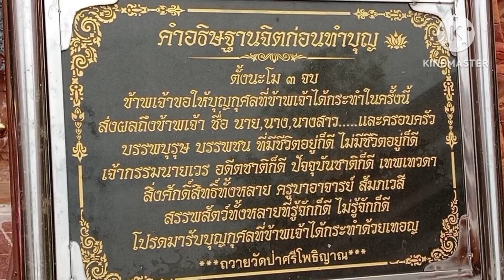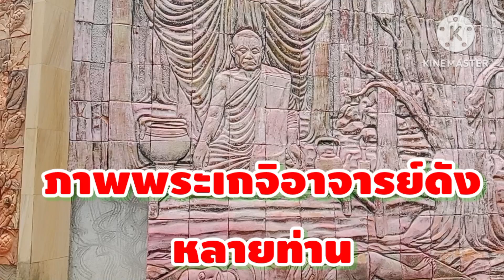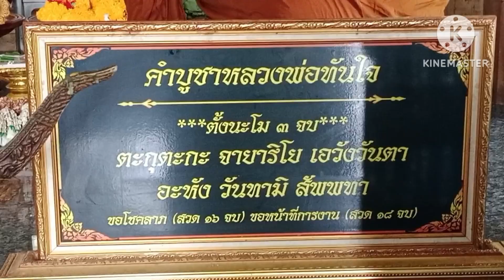ไปขอพรหลวงพ่อทันใจ@วัดป่าศรีโพธิญาณ จ.นครราชสีมา